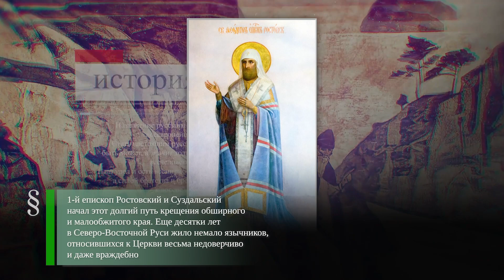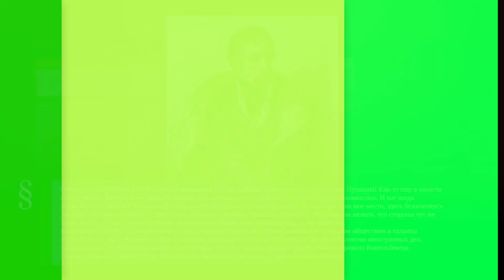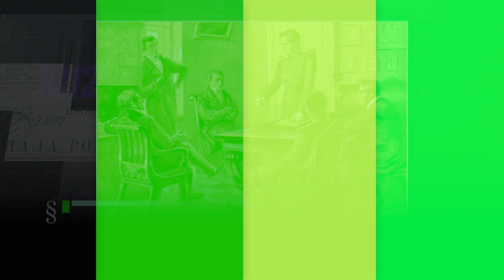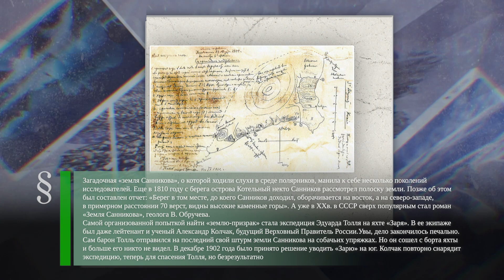Феодор Ростовский (ум. 1023) - Вильгельм Кюхельбекер (1797-1846) - Экспедиция Эдуарда Толля (1901)